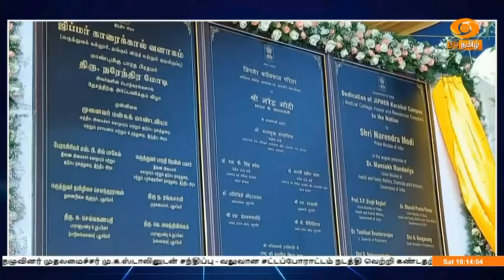இந்தியா இந்த வாரம் DD தமிழ் செய்திகள் [02.03.2024]